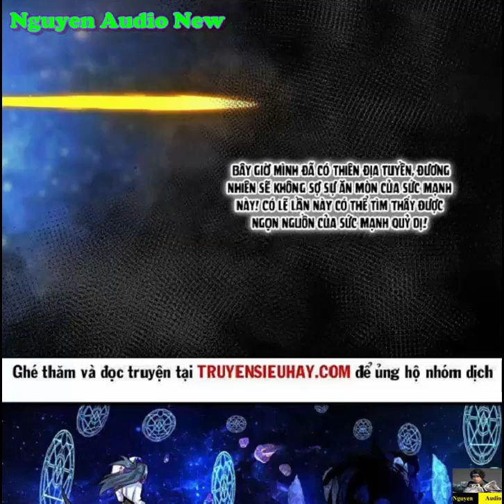Võ Luyện Đỉnh Phong Tập 2999-3009|Martial Peak Chap 2999-3009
Võ đạo đỉnh phong, là cô độc, là tịch mịch, là dài đằng đẵng cầu tác, là cao xử bất thắng hàn.Phát triển trong nghịch cảnh, cầu sinh nơi tuyệt địa, bất khuất không buông tha, mới có thể có thể phá võ chi cực đạo.Lăng Tiêu các thí luyện đệ tử kiêm quét rác gã sai vặt Dương Khai ngẫu lấy được một bản vô tự hắc thư, từ nay về sau đạp vào dài đằng đẵng võ đạo.